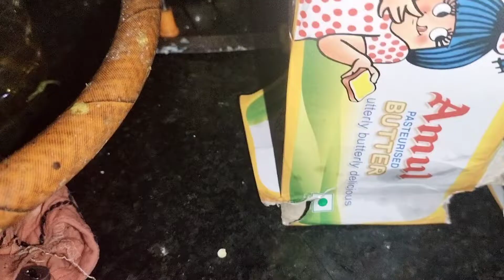नाश्ते में बनाया टेस्टी पाव भाजी